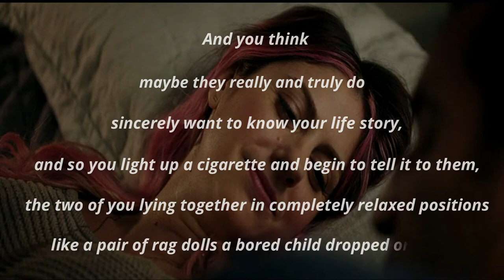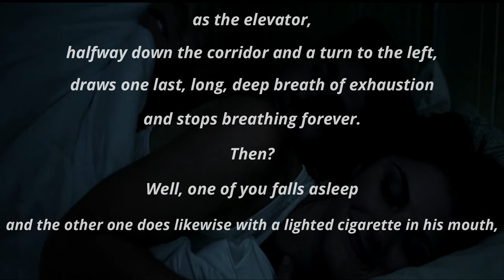Life Story - Tennessee Williams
Tennessee Williams was born on March 26, 1911 in Columbus, Mississippi. He was a Pulitzer Prize-winning playwright whose whose plays reveal a world of human frustration in which sex and violence underlie an atmosphere of romantic gentility. His notable works include 'A Streetcar Named Desire' and 'Cat on a Hot Tin Roof.'

Read by Tom Hiddleston

Visuals - Limerence (2017)